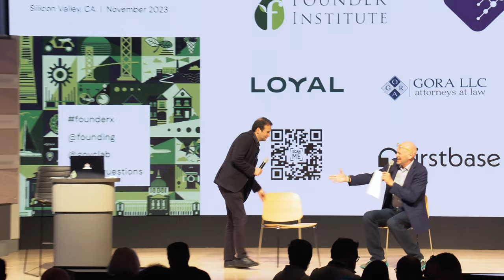Eren Bali & Adeo Ressi on Building Enduring Startups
At FounderX 2023, Eren Bali (Co-Founder of Carbon Health & Udemy) discussed focusing on the right idea, building two enduring businesses, and how the startup ecosystem is now globalized. Adeo Ressi (CEO of Decile Group and Chairman of the Founder Institute) moderated the discussion.

FounderX is the Founder Institute's global gathering of FI and Decile Group Alumni, Mentors, Local Leaders, and investors. The goal of this private conference is to facilitate meaningful connections and learning between members of the FI and VC Lab/ Decile Group Networks, which span 100+ countries across 6 continents.

Chapters
00:06:07 Choose the right timing and product.
00:11:33 Vertical selection is crucial for success.
00:19:45 Education is a scalable business.
00:23:29 Internet as a primary learning destination.
00:27:05 Building a modern healthcare platform.
00:32:07 Continuous self-improvement is essential.
00:44:23 Global market, location flexibility.